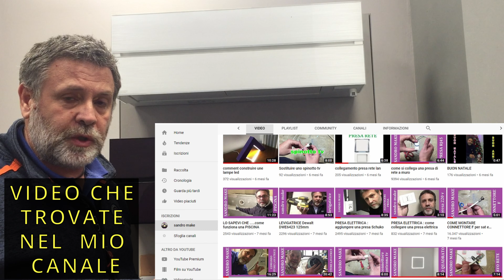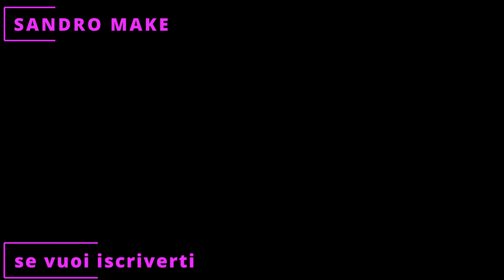climatizzatore mitsubishi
caratteristiche tecniche del modello climatizzatore mitsubishi Kirigamine Style di Mitsubishi Electric.
un prodotto top di gamma con svariate funzioni tecnologiche
in questo momento è il prodotto più tecnologico nel modo climatizzatori

nella playlist climatizzatori del mio canale trovi anche altri video su pulizia
e in uno ti spiego anche come funzionano in dettaglio , sapere come funzionano ti permetterà di fare una scelta più mirata sul tuo prodotto